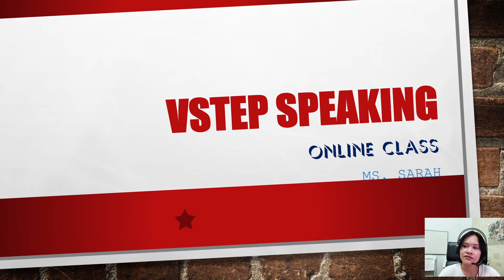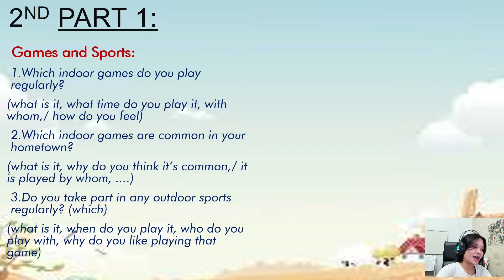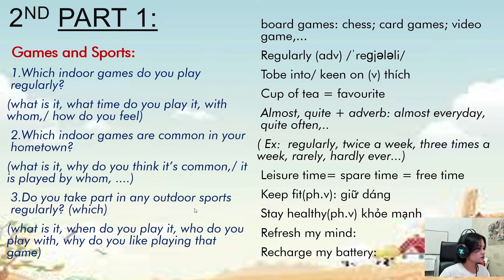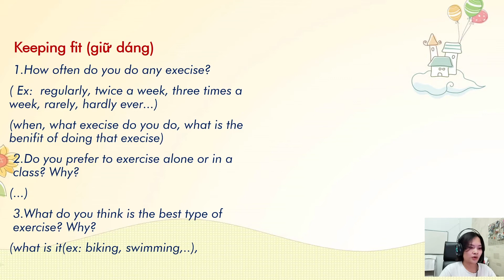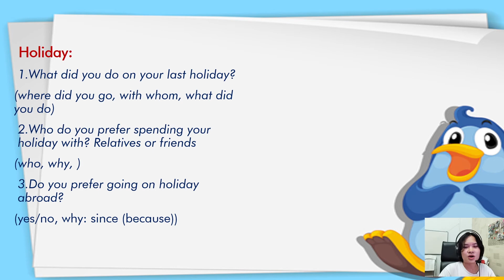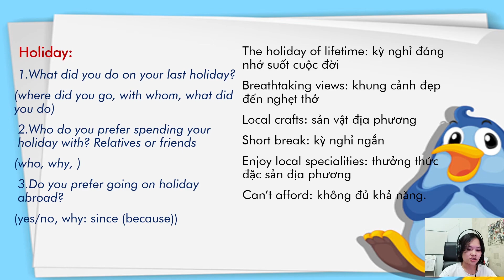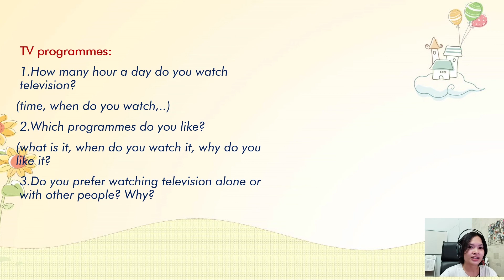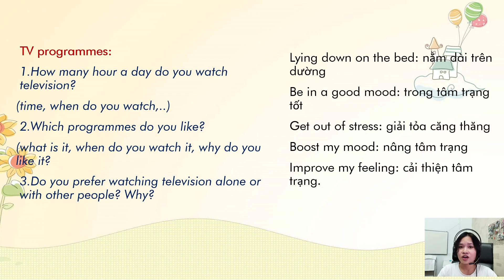Sarah Vstep vid 1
Mở lớp Dạy online thường xuyên theo nhóm từ 7-10 học viên - cấp độ B1, B2, Toeic, Ielts, Giao tiếp